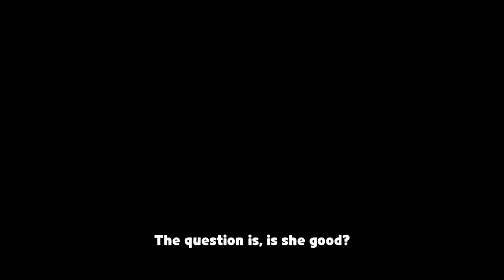Frilled Jellyfish Cookie Max Lvl Quick Review | Cookie Run Kingdom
Finally